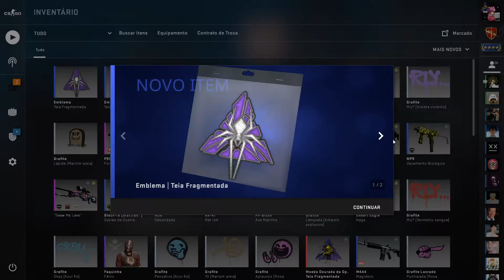CSGO All Patch Spots for AVA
These are all the spots where you can place a patch in Ava.

CSGO All Patch Spots in Ava:
There's 3 spots you can place a patch on her:    2 in the front, 1 in the back.